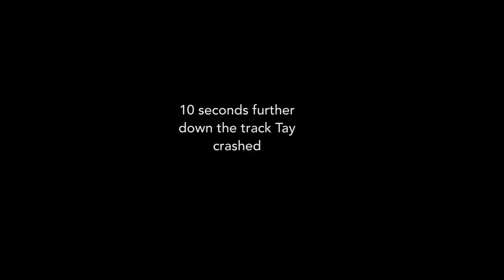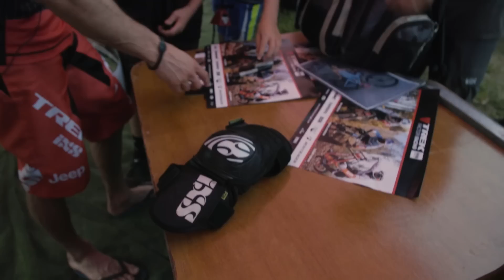Trek Factory Racing Dailies: 2016 World Cup UCI Round 2. Cairns - DH Finals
Join Gee Atherton, Rachel Atherton and Taylor Vernon behind the scenes as the Trek Factory Racing DH take on the  UCI  Downhill Mountainbike World Cup Round 2,   at Cairns, Australia
 There’s another victory for the unstoppable Rach but Taylor lands himself in the hospital!